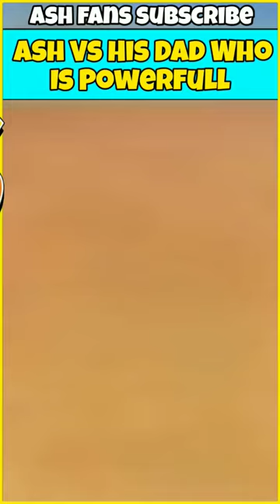Ash Vs His Dad | Who Is Powerfull | Final Battle